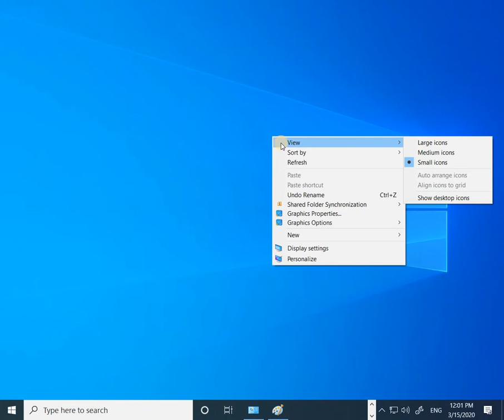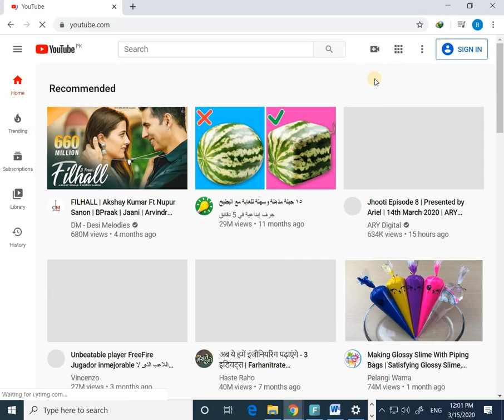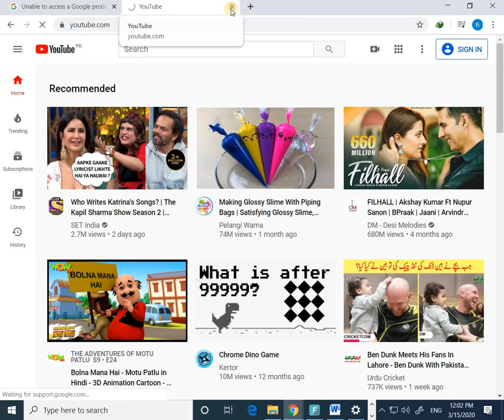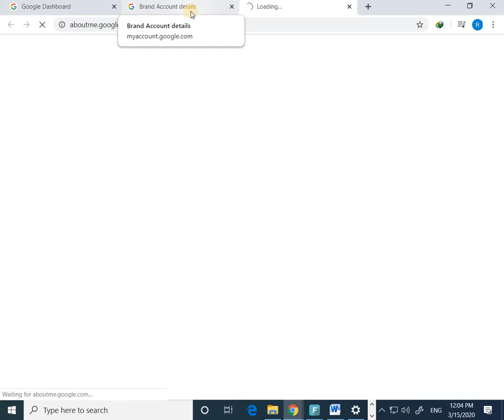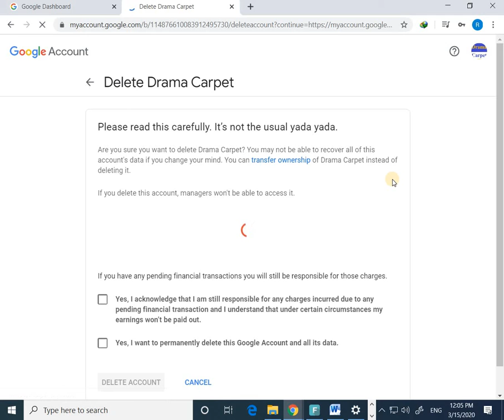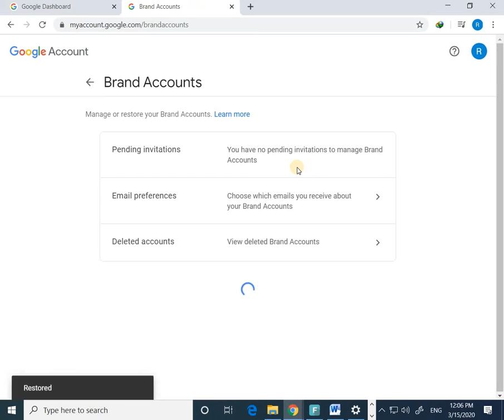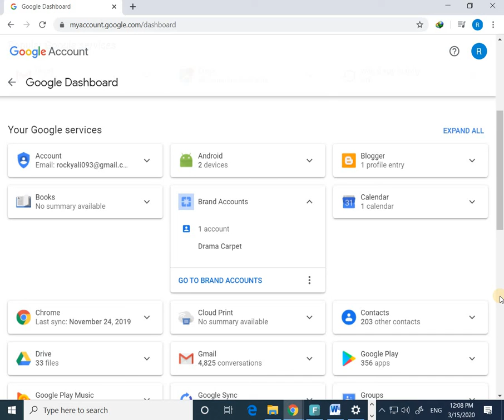How To Delete Your YouTube Channel Permanently 2020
is video may btao ga k kasy ap apna block youtube channel ko delete kar sakty hai,
In this vidoe i wll tech you how to delete block channel of youtube.